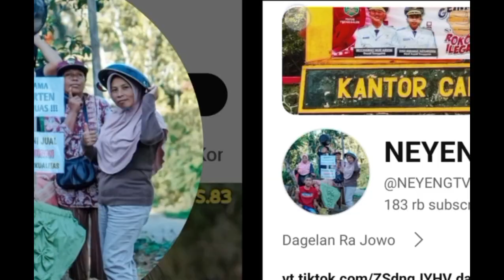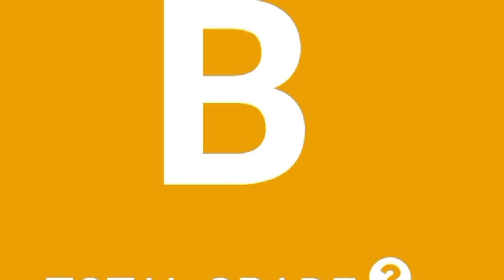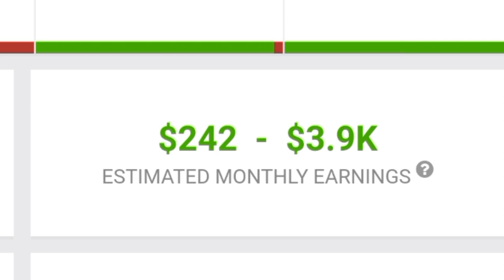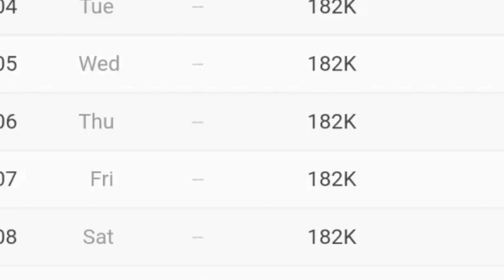MAKIN KAYA || SEGINI GAJI NEYENG TV DARI YOUTUBE